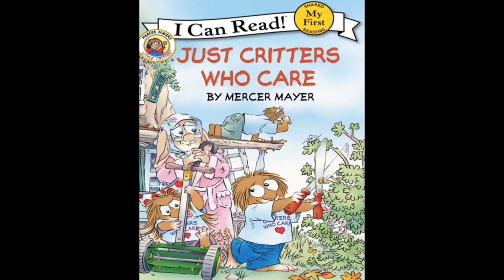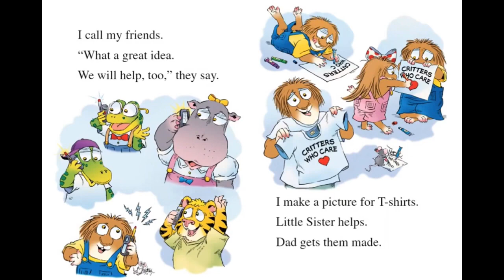Read Aloud Books For Kids - Little Critter ~ Just Critters Who Care 💕